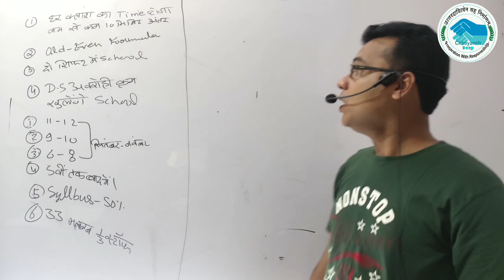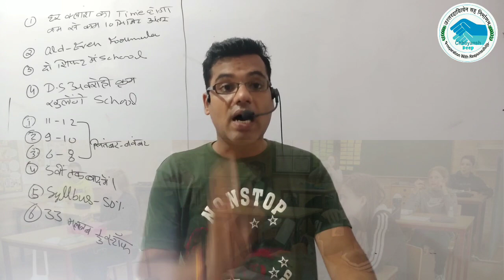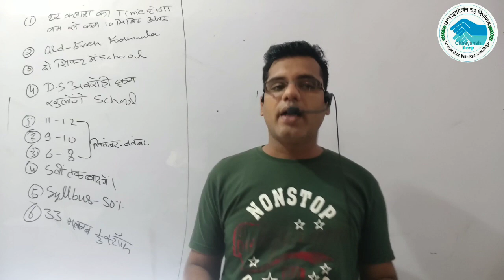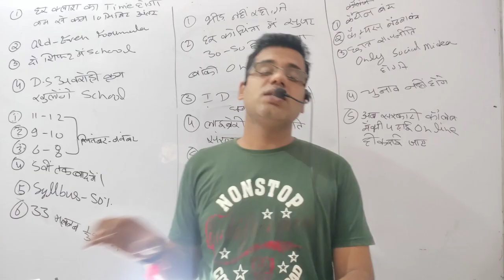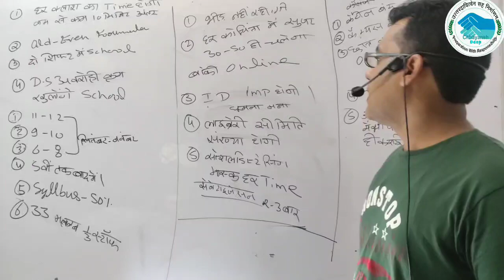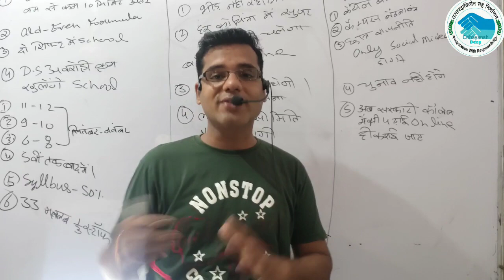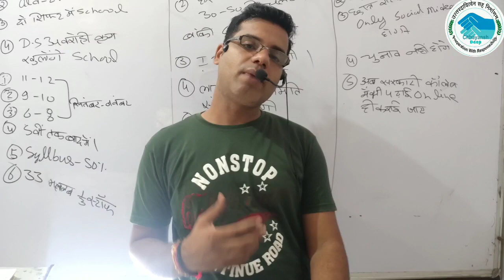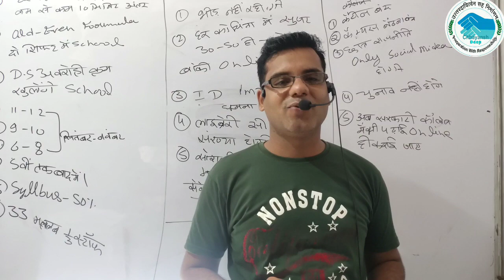Kab Open Honge Coaching Kb Open Honge School Kb Open College कब खुलने वाले है सभी शैक्षणिक संस्थान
join facebook chhayansh classes